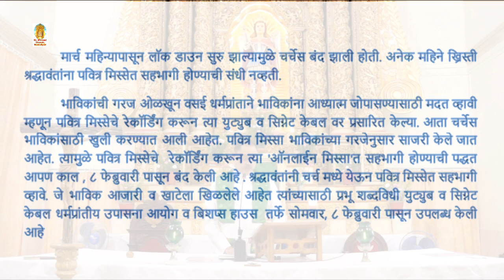Para liturgy - 9th Feb 2021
St. Michael Church, Manickpur